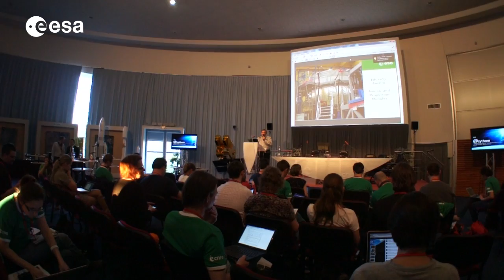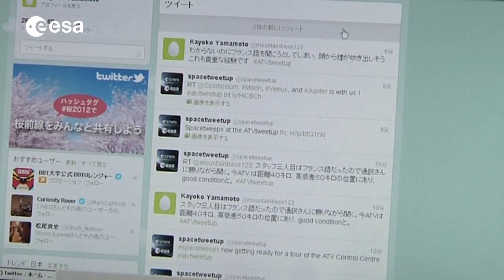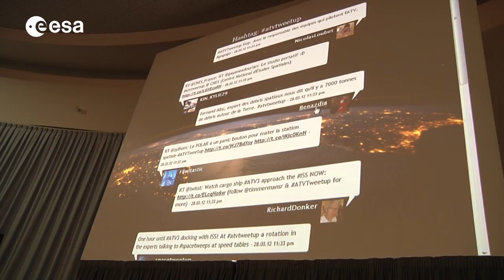CNES/ESA ATVtweetup, Toulouse, 28/29 March 2012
50 dedicated spacetweeps gathered in Toulouse 28/29 March for the
CNES/ESA ATVtweetup,  to watch the docking of ATV Edoardo Amaldi with the International Space Station. As well as talks from ESA and CNES ATV experts, and a tour of the control centre, surprise guests included ESA astronaut Paolo Nespoli and Mars500 participants Diego Urbina and Romain Charles.